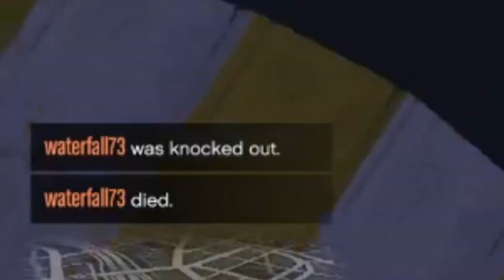GTA V SUMO Funny Moments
Hope you like it! Second part will be coming out soon!